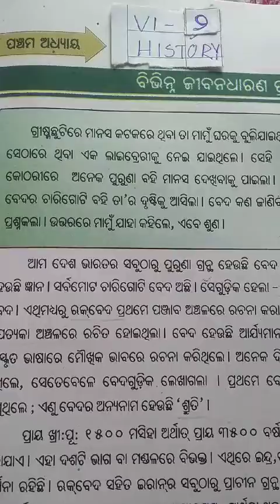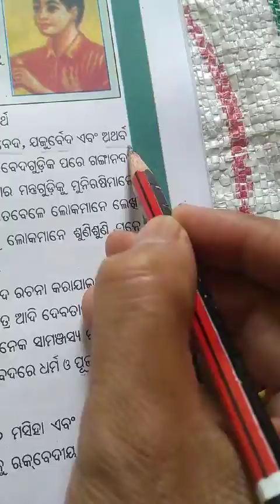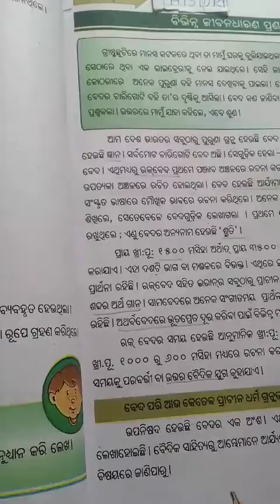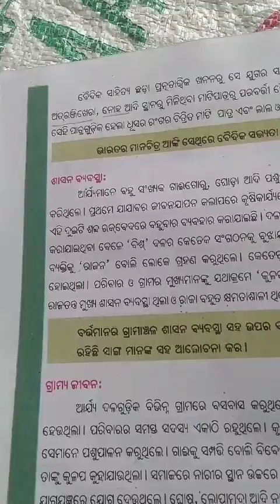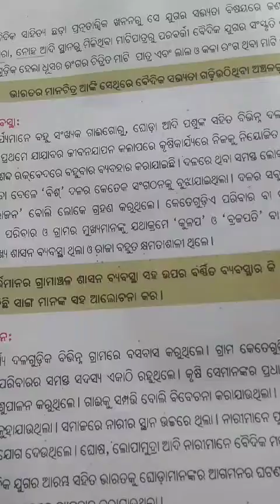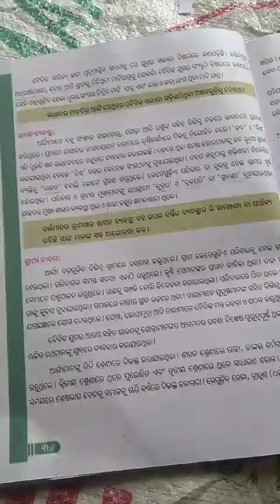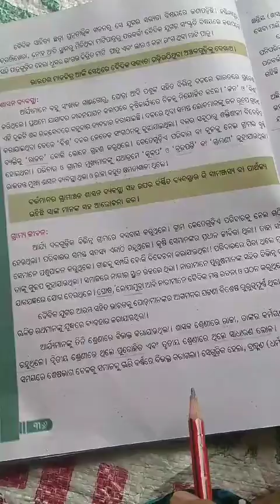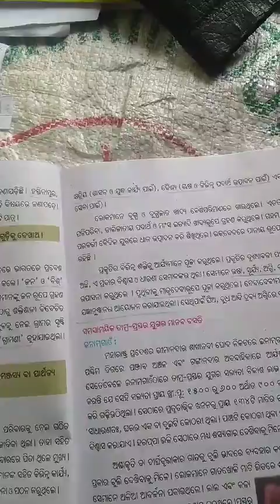R. Jagati, ବିଭିନ୍ନ ଜୀବନ ଧାରଣା ପ୍ରଣାଳୀ ଭାଗ -1 vi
Kspz